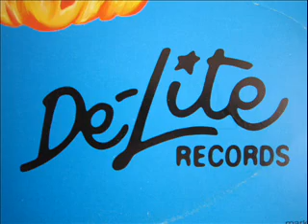Crown Heights Affair - Far Out